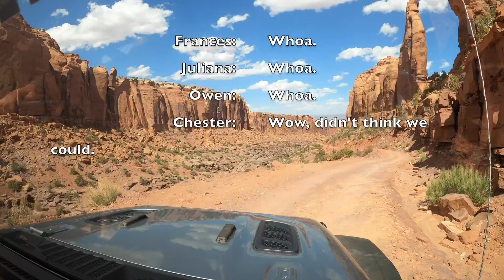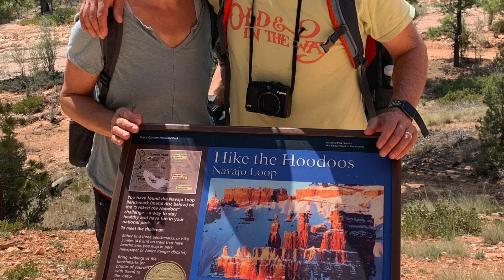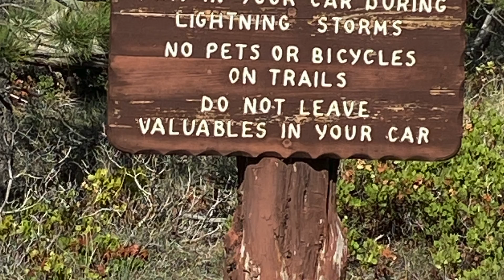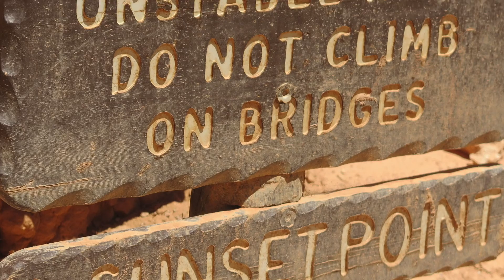Rothstein RV Trip 2021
We took an2-week RV trip, in a Class A vehicle (which is a code name for a crazy big bus).  We hit a number of national parks, as well as other awesome destinations.

The trip started and ended in Las Vegas, Nevada, with stays at RV camping sites along the route.  They were all great, and many had pools for those hot summer days.

First, we visited Zion National Park.  In our stay, we went on a fun-filled adventure on a guided UTV ride with a hike into some caves.

Our second stop was Bryce National Park, our longest stay of the trip.  During our time there, we went on some hikes down into the canyon, and saw some amazing outcomes of erosion.  The erosion formed tall rock structures called “hoodoos”, which sometimes looked like people or objects.  Bryce also provided us with guided ATV tours and horseback riding along the edge of the canyon.

Next, we hit Moab, for only 2 days, but we made the most of it.  We went on a light show/boat ride, where lights and shadows were cast upon the cliffs along the water, as a commentator provided narrative to bring out stories he imagined in the nature.  We rented a Jeep, and climbed up cliffs.

Next stop was Lake Powell: low on water, but still great fun.  A 200 mile human-made lake, with a 2000 mile coastline, thanks to lots of flooded small creeks.  We sped around the lake, and drove up some of those canyons, often being dragged on an inner tube.

Heading back home, we went to the Grand Canyon, took a tour in a pink Jeep, and marveled at the unmitigated glory of it all.

Last, we visited Sedona, for some hiking and mountain biking.

PS, I now give RVs a wide berth, since some of the drivers might not be trained well enough to drive such a big rig …, just sayin’.